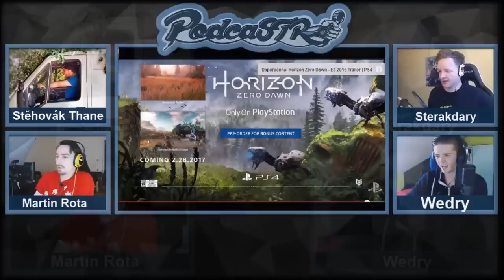ROG PodcaSTR #20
Pozdě, ale přece :) Přinášíme vám záznam dvacátého dílu talkshow PodcaSTR se Sterakdarym, Martinem Rotou a Wedrym :)